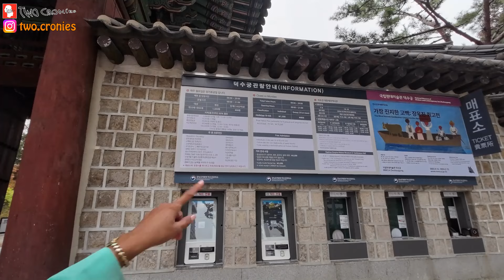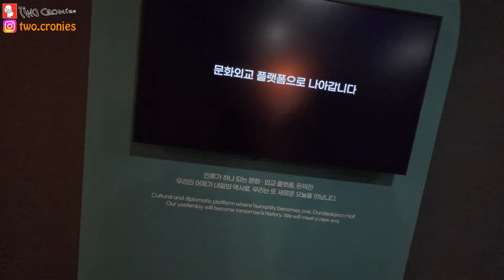Guney Kore Seoul' da Deoksugung Palace 2. gun.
Turkish/English
Copyright (@Twocronies) belongs to the digital platform. Telif hakkı (@Twocronies) digital platforma aittir.

Merhaba Arkadaslar,Dostlar, Buyuklerim Kucuklerim.
Umuyorum sizlere paylasmis oldugumuz iceriklerimIzle bilgi edinmek adina yararimiz olur. Belki bizim paylasimimizla ya bak burasi boyleymis buraya gitmeyelim bosuna zaman kaybi yada woow burasi cok guzelmis kesin buraya gidelim diyebileceginiz sizlere yardimci iceriklerimiz olur.
Iceriklerimiz hem ulkeler hakkinda bilgilendirici hemde gezi eglence uzerinedir. Izlerken keyif almanizi dilerim.

Youtube benim icin ne anlam  ifade ediyor…

Eskiden bilirsiniz halen kullananlar vardir. Gunluk ani defterlerimiz vardi Hani gunluk yasadiklarimizi kagida doker yazar ve yillar sonra okurduk. Daha sonra vay be neler yasamisim su tarihte derdik. Iste YOUTUBE benim icin bir gunluk ani defteri aslinda. Sizlerle paylasarak sizleri bilgi sahibi yaparken aslinda yillar sonra kendimde izleyebilecegim. Yada dostlarimiza arkadaslarimiza, cocuklarimiza veya torunlarimiza izleyebilecegi bir kanit birakiyorum aslinda.
Iste ben YOUTUBE'u boyle goruyorum.

Iceriklerimiz hakkinda…

Filipinlerle başlayacak olan maceralarımıza diğer ülkeleride ziyaretimizle devam edecektir.
JAPONYA- GUNEY KORE- SINGAPUR- THAILAND- PHUKET ve suan yasiyor oldugum FILIPINLER’de icerik uretmeye devam ediyorum.

SAYGILARIMLA.
MERT KUYUMCU.

English
Copyright (@Twocronies) belongs to the digital platform. Copyright (@Twocronies) belongs to the digital platform.

Hello Friends, Friends, My Elders and My Little Ones.
I hope that the content we have shared with you will be useful in gaining information. Maybe with our sharing, we will have helpful content for you, where you can say, "Look, this place is like this, let's not go here, it's a waste of time," or "Wow, this place is so beautiful, let's definitely go here."
Our content is both informative about countries and travel and entertainment. I hope you enjoy watching it.

What does Youtube mean to me...
As you know, there are still people using it. We had daily memoirs. You know, we would write down our daily experiences on paper and read them years later. Then we would say, wow, what have we experienced in that history? Actually, YOUTUBE is a daily diary for me. While I will inform you by sharing it with you, I will actually be able to watch it for myself years later. Or, actually, I leave evidence that our friends, children or grandchildren can follow.
This is how I see YOUTUBE.

About our content…
Our adventures, which will start with the Philippines, will continue with our visits to other countries.
I continue to produce content in JAPAN- SOUTH KOREA- SINGAPORE- THAILAND- PHUKET and THE PHILIPPINES where I currently live.

KIND REGARDS.
MERT KUYUMCU